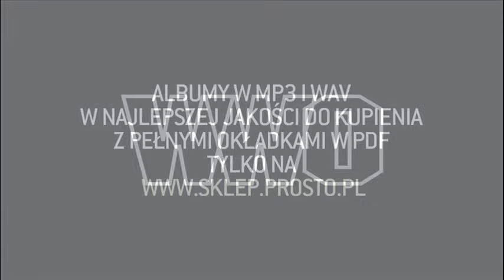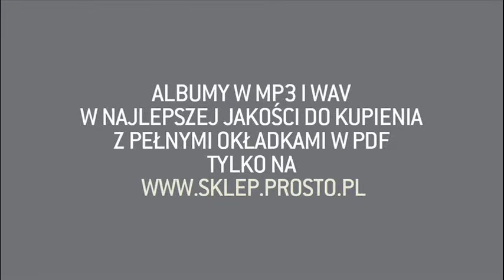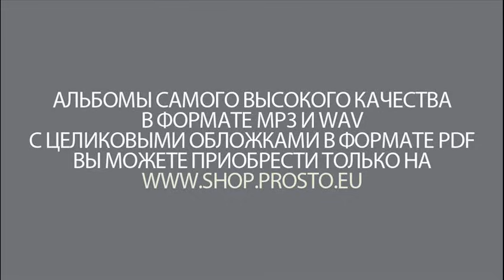WWO - Powinnaś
Album: We własnej osobie;
Artist: WWO;
Additional chorus: Mor W.A.;
Title: Powinnaś;
Producer: Sokół, Waco;
Lyrics: Sokół, Jędker, Mor W.A.;
Label: Prosto;
File: Audio;